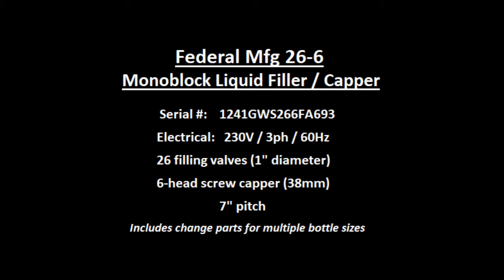Federal 26-6 Liquid Filler Capper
Quality Used Equipment @ North Star Packaging LLC
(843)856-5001